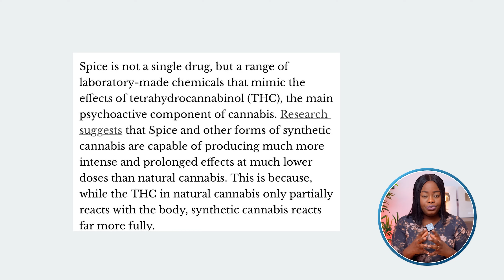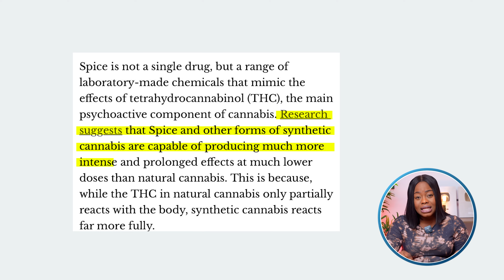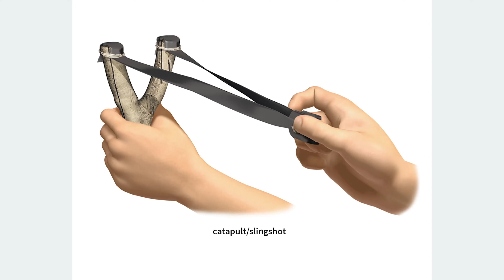NURSE ASSISTANT EXPOSED IN UK'S BIGGEST DRUG SMUGGLING SCANDAL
Wonders they say shall never end .
Nurse assistant exposed in UK’s BIGGEST PRISON DRUG SMUGGLING RIG.

*Transfers can only be sent by users who are residents in the UK, the EU and Turkey